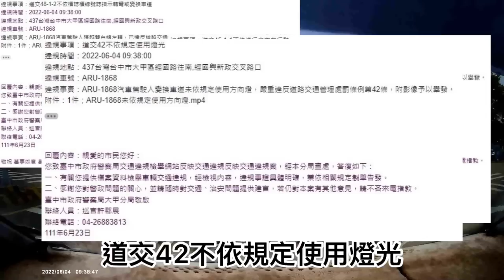大推原PO冷靜處理（檢舉成功）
原標題：一定是AEB壞掉啦！哪次不壞
所以我說駕照是不是太好考了？
還有大甲所的許哥受我一拜

＊公開此影像目的為媒合事故、提升防衛駕駛、減少交通事故之用途。